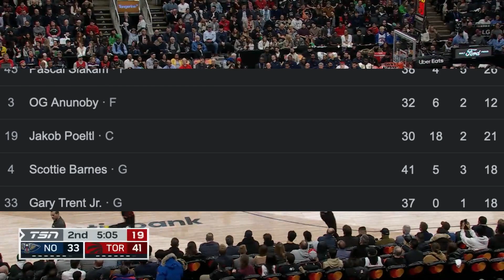Are THE RAPTORS BACK? The Raptors Vs Pelicans Game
Are The Raptors Back? Thoughts On The Raptors Vs Pelicans Game Tonight.. Jakob And The Crew Went NUTS, as Raptors beat Pelicans 115-110!